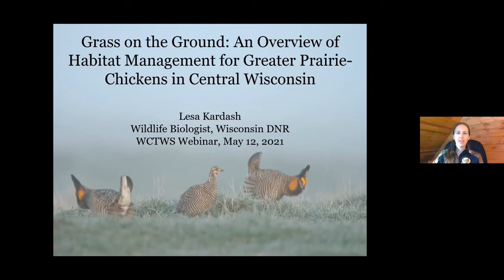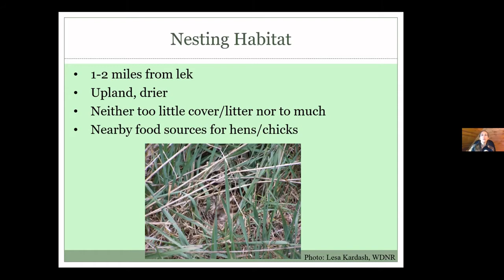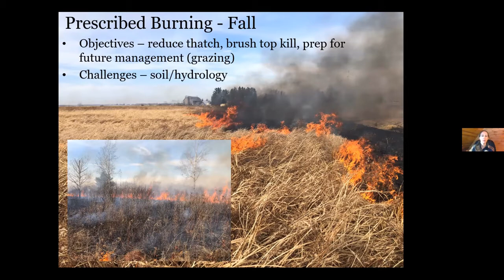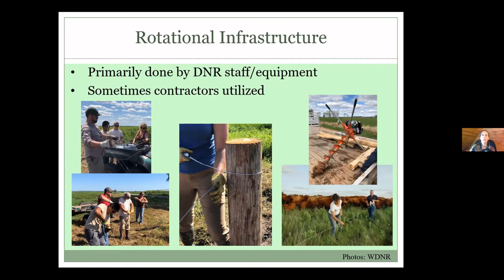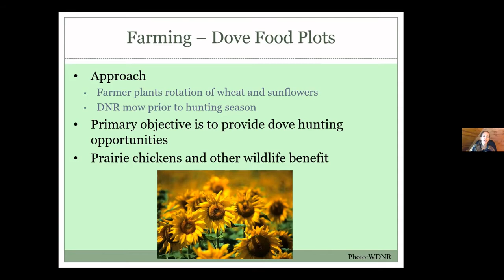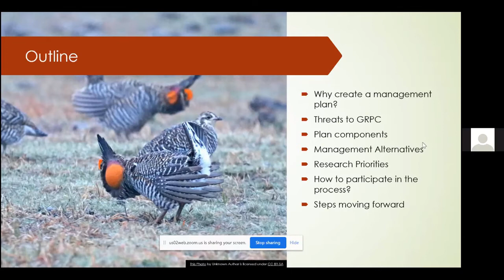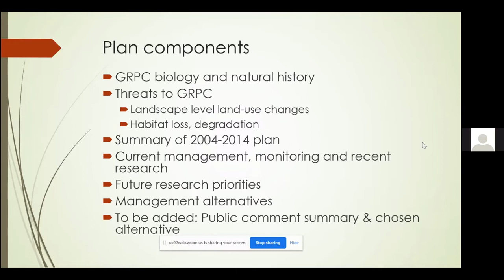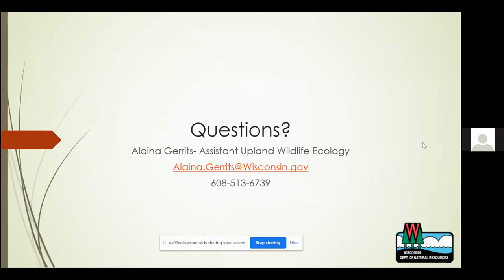Wisconsin Greater Prairie-Chicken Management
WCTWS Membership Committee Brown Bag Webinar
Featuring Aliana Gerrits and Lesa Kardash

The WCTWS Membership Committee hosts a webinar on the second Wednesday of every month.

Lesa Kardash presents:
Grass on the Ground: An Overview of Habitat Management for Greater Prairie-Chickens in Central Wisconsin.

Lesa shares an overview of the habitat management practices utilized on the Buena Vista, Leola, George W. Mead, and Paul J. Olson Wildlife Areas where Greater Prairie-chickens reside in central Wisconsin, including successes and challenges.

Aliana Gerrits presents:
Wisconsin’s Greater Prairie-Chicken Management Plan 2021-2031

Aliana will describe the history of the Greater Prairie-Chicken Management plan, its current status, components of the plan, tips on how to get involved in the planning process, and steps moving forward